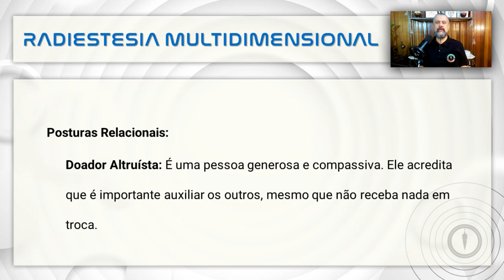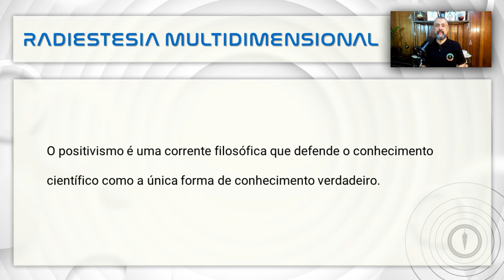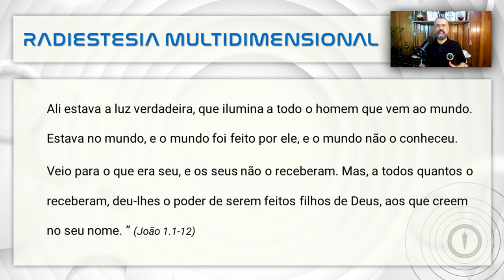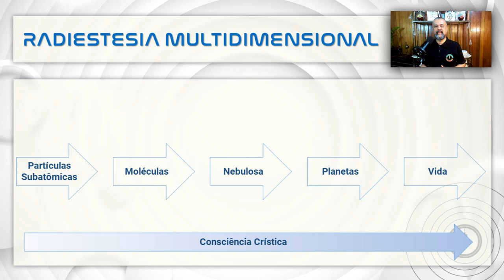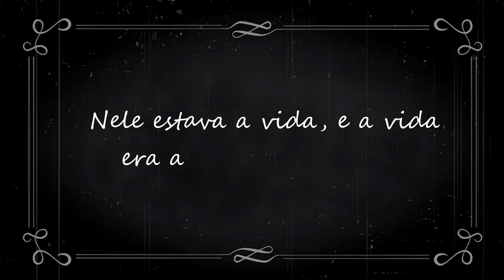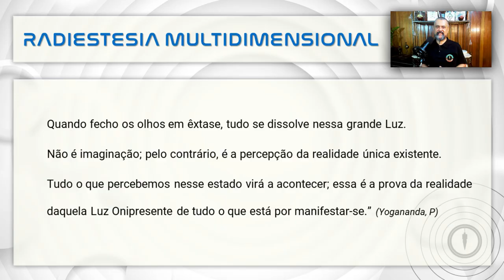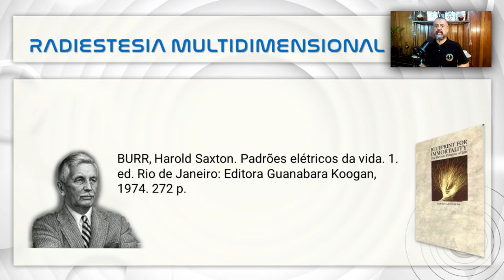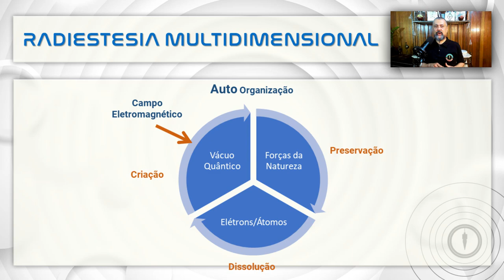Imersão Radiestesia Multidimensional - Ep. 03 : O Caminho Da Conexão Com A Consciência Espiritual.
Preparem-se para uma jornada transformadora!

Neste terceiro episódio da Imersão Radiestesia Multidimensional, embarcaremos em uma viagem profunda pela Consciência Espiritual.

Através dos ensinamentos ancestrais das escrituras hindus, desvendaremos os mistérios da criação do universo e a nossa conexão com a Fonte Divina.

Descubra como a radiestesia pode ser a chave para despertar sua verdadeira essência e se tornar um co-criador da sua realidade!

Neste vídeo, você encontrará:

Uma visão abrangente da consciência espiritual: O que é, como se manifesta e como podemos acessá-la.
A jornada da criação do universo: Desvende os segredos da cosmogonia hindu e seu significado para a nossa realidade.
Ciência e espiritualidade lado a lado: Descubra como os ensinamentos ancestrais se conectam com as últimas descobertas científicas.

A Radiestesia é mais do que segurar um pêndulo, é uma jornada de autoconhecimento essencial para experimentarmos uma transformação profunda em nossas vidas.

Por isso, junte-se a mim nesta jornada e explore o potencial ilimitado da Nossa Consciência Espiritual!

Seu próximo passo:

📕📗📘 Conheça Meu Novo Livro:

Radiestesia Multidimensional: Domine As Noções Fundamentais Para Alcançar Resultados Extraordinários eBook Kindle

✅ Formação Completa em Radiestesia Multidimensional:

Acesse o Link Abaixo e Descubra os Benefícios que A Radiestesia Multidimensional Pode Promover Na Sua Vida Pessoal e Profissional.

📕📗📘 Grabovoi Com Radiestesia: Método prático para utilizar Códigos Grabovoi com a Radiestesia:

Adquira os Livros Mencionado pelo nosso link de parceiro da Amazon:

📘 A segunda vinda de cristo vol. I - Paramahansa Yogananda

📘Ordens Do Amor: Um Guia Para o Trabalho com Constelações Familiares. Bert Hellinger.

Caso for utilizar este conteúdo não esqueça de mencionar a fonte:

JORNADA DA RADIESTESIA, jornadadaradiestesia. Imersão Radiestesia Multidimensional - Ep 03 : O Caminho Da Conexão Com A Consciência Espiritual. YouTube. 01/02/2024.

Outras Referências e Atribuições:
Biblioteca Áudio YouTube.

Capítulos:

00:00:00 Introdução: Imersão Radiestesia Multidimensional - Ep 03 : O Caminho Da Conexão Com A Consciência Espiritual. Descobrindo Como A Radiestesia Pode Nos Levar Ao Estado De Cocriador Consciente Através Da Conexão Com Nossa Consciência Espiritual.
00:00:40 - Considerações Iniciais: Posturas Relacionais Perante O Universo. Visão Metafísica Além Da Ortodoxia Religiosa.
00:09:34 A Origem De Toda Criação: A Compreensão Vibratória Da Criação Do Universo Segundo As Escrituras Hindus.
00:19:34 A Verdadeira Que Ilumina O Homem. A Luz Que Liberta O Homem Das Trevas Da Ignorância E Que Nos Tornar Cocriadores Da Nossa Realidade.
00:22:36 A Consciência Espiritual. A Arte De Viver Através Da Percepção Intuitiva.
00:26: 45 Os Padrões Elétricos Da Vida. Um Exemplo De Como A Espiritualidade Influencia A Ciência Neste Experimento De Campos Eletrodinâmicos Apresentado Pelo Dr. Harold Saxton Burr.
00:30:37 Considerações Finais. Seja A Minoria Que Faz A Diferença. Siga Sua Jornada De Autoconhecimento Com Seriedade, Respeito E Amor.

Palavras-chave (Keywords)